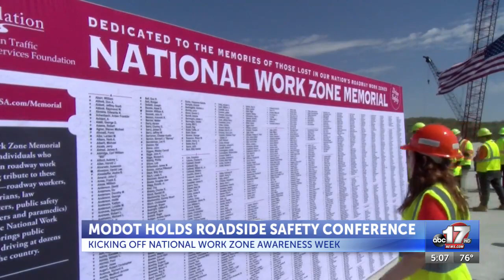MoDOT promotes roadway safety at site of new Missouri River bridge